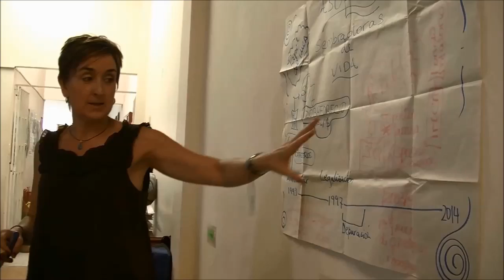Empoderamiento de las mujeres en Colombia